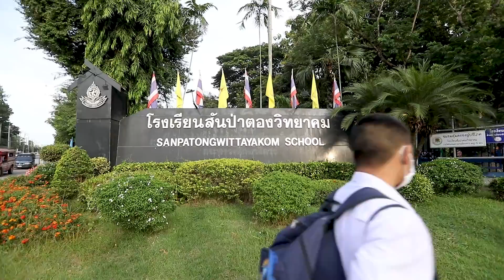รถโรงเรียน School Rangers | รร.สันป่าตองวิทยาคม (ตอนที่ 2) 29 พ.ย. 10:00 น. ทางช่อง GMM25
รถโรงเรียน School Rangers อาทิตย์ที่ 29 พฤศจิกายน นี้ ยังอยู่ทำ mission กันต่อที่ โรงเรียนสันป่าตองวิทยาคม จ.เชียงใหม่ กับเหล่าเด็กกิฟต์ จากซีรีส์ The Gifted Graduation "เจน, ปุยเมฆ และ ภูวินทร์" แข่งกันต่อกับเกมขนมไทย fighting ที่ใช้สกิลการทำขนมไทยแบบไม่ธรรมดา และเกมเปียข้าใครอย่าดึง ที่ต้องใช้การหลอกล่อเพื่อแย่งชิง